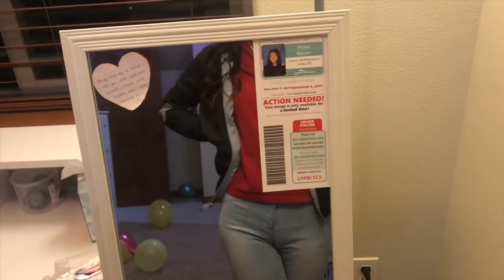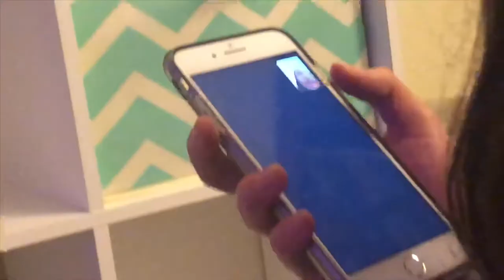Viet New Years Party Vlog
Lilys Social Media ;

Vivians Social Media ;
snapchat ; @bxbyviviann